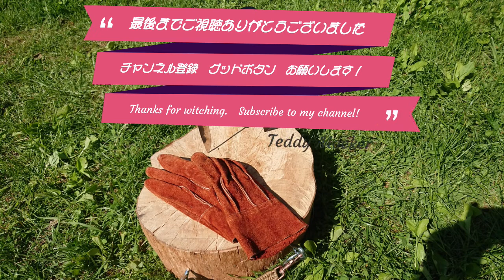AKAIGAWA TOMO PLAYPARK 赤井川村 キャンプ 2021.06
行く予定だったキャンプ場がコロナの影響でクローズドとなり、営業しているキャンプ場がココだった。トモプレイパークも去年まで予約不要だったが、今年からは予約が必要との事だったが、ちょうど空きがあり行く事が出来ました。